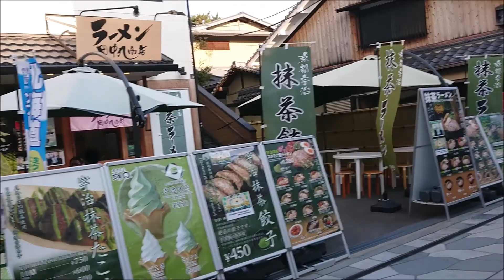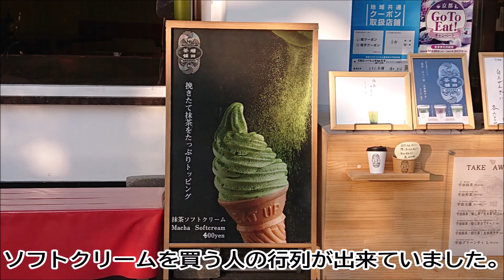【緊急事態宣言再発令中！！】暖かくなり、観光客が少し戻った？（京都府宇治市）（2021/02/21）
緊急事態宣言再発令、延長中の今、最近は気温が暖かくなり観光客も少し戻ってきた気がします。
まだ、緊急事態宣言中なのであまり観光地に来るのはよろしくないような気がしますけどねｗ